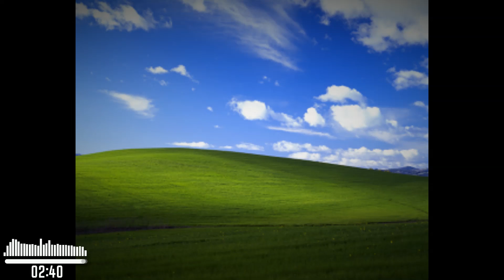exploitation (fatality paradise mix)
(upload 2 of 2)
a kaiju paradise fatality
more information will be on my twitter
tags:(you can ignore these if you like)